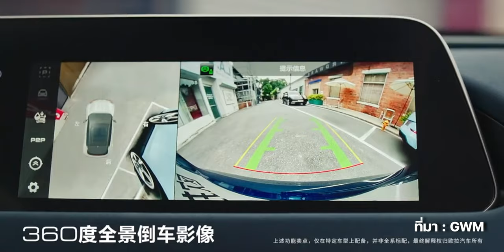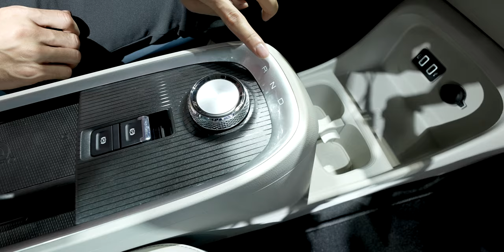iMoD | พาชมคันจริง ORA Good Cat และ ORA Black Cat ก่อนวางขายจริงในไทยปลายปี 2021 นี้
iMoD | พาชมคันจริง ORA God Cat และ ORA Black Cat ก่อนวางขายจริงในไทยปลายปี 2021 นี้
✅ จัด ORA Good Cat และ ORA Black Cat ให้ชมครั้งแรกในประเทศไทย 00:00

00:44 🚘 ORA Good Cat
เข้ามาสร้างมาตรฐานใหม่ให้กับรถยนต์ไฟฟ้า ด้วยดีไซน์แบบ Retro Futuristic ไฟหน้าแบบ Intelligent Multi LED และพาโนรามิคซันรูฟ พร้อมล้ออัลลูมิเนียมอัลลอยด์ขนาด 18 นิ้ว
บนแพลตฟอร์ม GWM LEMON และสามารถโลดแล่นได้ที่ระยะไกลสูงสุด 500 กิโลเมตร ต่อการชาร์จหนึ่งครั้ง
ORA Good Cat ยังมาพร้อมระบบความปลอดภัยอัจฉริยะมากมาย ไม่ว่าจะเป็นระบบเบรกฉุกเฉินอัตโนมัติบนทางตรงและทางแยก ระบบช่วยเตือนเมื่อเสี่ยงต่อการถูกชนด้านหลัง ระบบช่วยเตือนและเบรกเมื่อมีรถในจุดอับสายตาขณะถอยหลัง มีระบบการเชื่อมต่อและการสั่งงานอัจฉริยะ หรือ Intelligent Connectivity ไม่ว่าจะเป็นการสั่งการด้วยเสียง รวมไปถึงการควบคุมรถจากระยะไกล

12:05 🚙 ORA Black Cat
รถยนต์ไฟฟ้าขนาดกะทัดรัด สามารถวิ่งได้ระยะทางถึง 300 กิโลเมตร ต่อการชาร์จหนึ่งครั้ง โดดเด่นด้วยดีไซน์ภายนอกที่น่ารัก สะกดทุกสายตา ผ่านเส้นสายที่เรียบง่ายตัดกับคู่สีสดใส ไฟหน้าและ
ไฟท้ายดีไซน์เป็นทรงกลมมน ส่วนดีไซน์ภายในผสมผสานการดีไซน์แบบ Classic Nostalgic และ Futuristic เข้าไว้ด้วยกัน ดูล้ำสมัยแต่อบอุ่นน่ารัก ตกแต่งด้วยสีทูโทน พร้อมห้องโดยสารกว้างขวางนั่งสบาย
พื้นที่เก็บสัมภาระขนาดใหญ่ที่สามารถจัดเก็บได้อย่างยืดหยุ่นตอบสนองความต้องการของทุกคน พร้อมด้วยเทคโนโลยีที่สร้างความสะดวกสบายทั้งหน้าจอมัลติมีเดีย ขนาด 9 นิ้ว เชื่อมต่อระบบการสั่งการด้วยเสียง รวมไปถึงพวงมาลัยมัลติฟังก์ชั่น และเทคโนโลยีช่วยเหลือการขับขี่ เช่น ระบบควบคุมความเร็วอัตโนมัติ และระบบความปลอดภัยต่างๆ พร้อมถุงลมนิรภัย 6 จุด

🔴 พาชม HAVAL H6 Hybrid SUV เปิดตัวครั้งแรกในโลกที่ประเทศไทย